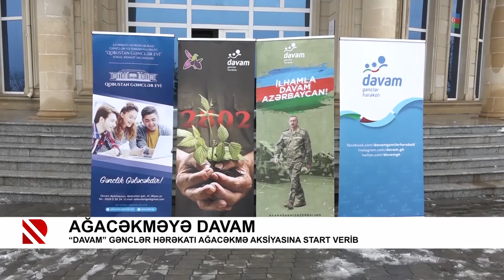Ağacəkməyə davam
“DAVAM” gənclər hərəkatı ağacəkmə aksiyasına start verib